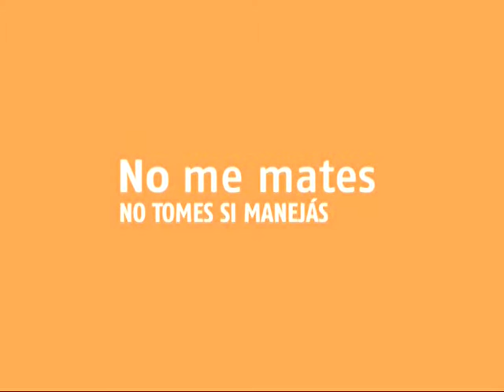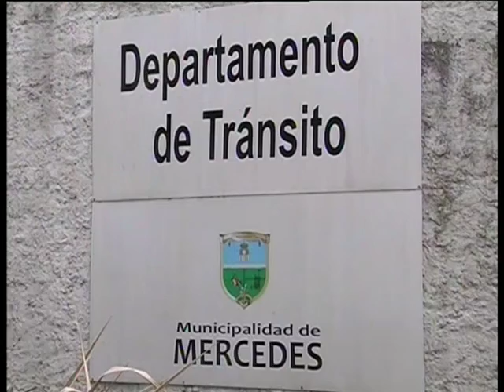ANTICIPOS JUEVES 28 DE JUNIO